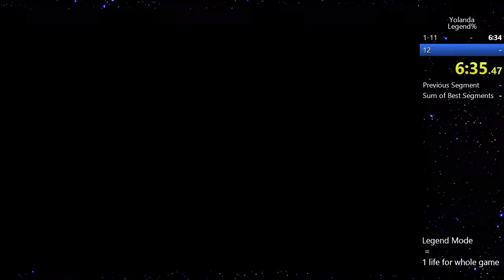Yolanda (Legend%) speedrun: 7:21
Whole game beaten in 1 life. Deathless was done before, but not in Legend Mode.
What's with the screams? If you die and complete level at the same time game let's you go and loops shout endlessly. You can only fix it by dying.